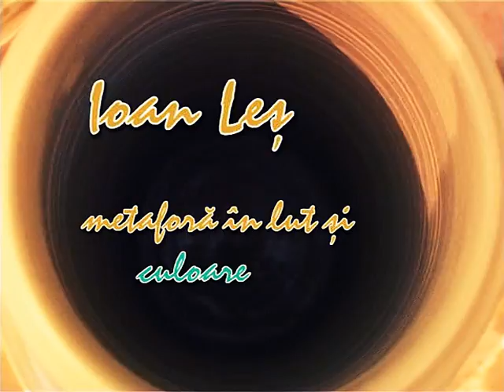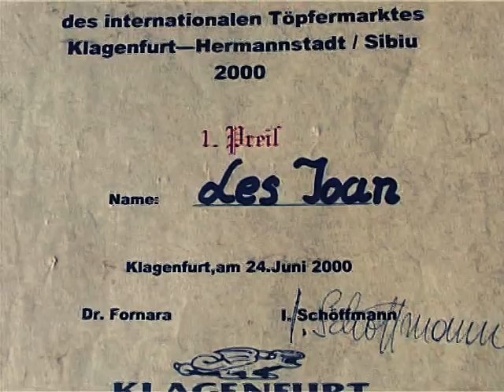Ceramics artist Ionica Les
A compilation of the artworks and process by artist Ionica Les, born in 1950. As a young man he moved to the city and trained as a potter with well known potter Alexandru Bagosi from Baia Mare, Romania.   Later on he studied painting, with some of the grate masters of the internationally known Nagybánya Artists Colony (Baia Mare School), an artist's enterprise similar to Barbizon.
In the year 2000 by the age of 50, a significant year, he won the 1st prize and grand prize at the Klagenfurt international ceramics fair.